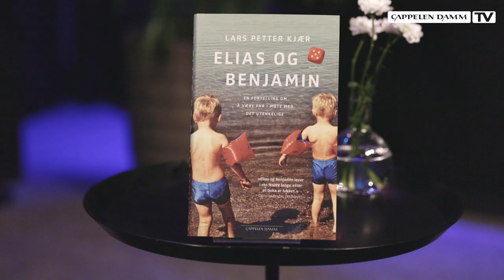Lars Petter Kjær - En fortelling om å være far i møte med det utenkelige | Boktips LIVE 2022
Hvordan møter man sorgen etter selvmord? Og hvordan kan man håndtere skylden, maktesløsheten, skammen og følelsen av å ikke ha gjort nok? Lars Petter Kjær mistet to sønner til selvmord i løpet av et halvt år. Her skriver han om sjokket etter at den ene gutten døde, og hvordan han ikke klarer å hjelpe tvillingbroren fra å gå til grunne sammen med sin bror. Tvillingene var tett knyttet til hverandre. De var begge to svært ressurssterke, men de hadde også høytfungerende autisme (Asperger). For dem kunne det være vanskelig å forstå egne og andres følelser og reaksjoner.

Kjær er utdannet psykolog og er en tilstedeværende far som tar aktivt del i barnas liv. Han er en grunnleggende optimist, og han er vant til å få ting gjort. Han ønsker å forstå sine barn, og legger til rette for at de skal ta del i livet, til aktivitet og ferie, gleder i hverdagen og muligheter for bedring. Men i møte med Elias' selvmord og Benjamins enorme tap, er det brått lite som nytter.

I denne boken har det verst tenkelige skjedd, men i møtet med en så total livskrise velger Kjær aktivt at livet må gå videre. Han skriver seg gjennom sorgen og pakker opp lag etter lag av barnas oppvekst, papparollen, sorgprosessen, maktesløsheten, og den destruktive desperasjonen han selv blir kastet ut i.

ELIAS OG BENJAMIN LEVER I OSS LESERE LENGE ETTER AT BOKA ER LUKKET.
Cathrine Krøger, Dagbladet